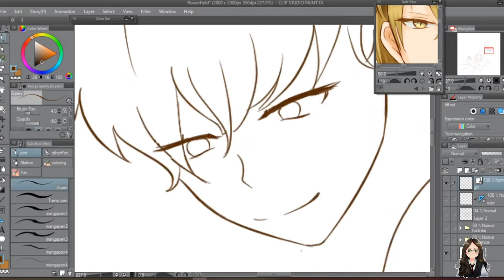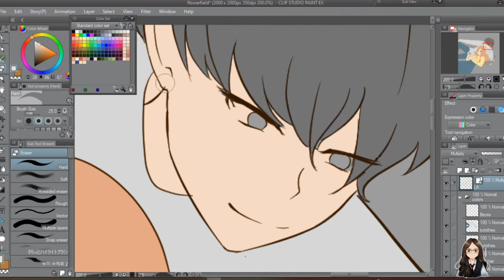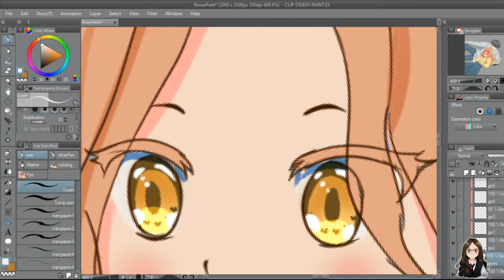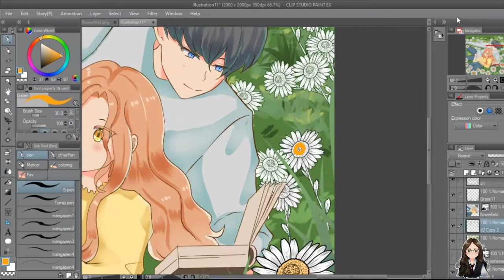Art Sentiments 2 - "DAISY" [Time-lapse Anime Digital Drawing with Clip Studio]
They say, who would pick a daisy in a field of roses? Huh? But why did you pick me?
You let me shine and have my own field. You chose me, even though I'm just a lost wildflower.🌿